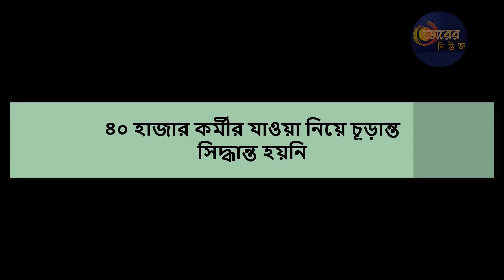বৈঠকে মালয়েশিয়ায় ৪০ হাজার কর্মীর যাওয়া নিয়ে চূড়ান্ত সিদ্ধান্ত হয়নি ।। কি লিখা আছে তাদের ভাগ্যে ।।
মালয়েশিয়ায় বাংলাদেশের কর্মী পাঠানোর ব্যাপারে অন্তর্বর্তীকালীন প্রক্রিয়া চালু এবং কাজের অনুমতি পাওয়া ৪০ হাজার কর্মীর যাওয়া নিশ্চিত করতে সময়সীমা বাড়ানোর বিষয়ে চূড়ান্ত কোনো সিদ্ধান্ত ছাড়াই শেষ হয়েছে দুই দেশের কর্মকর্তাদের বৈঠক। বুধবার প্রবাসী কল্যাণ ও বৈদেশিক কর্মসংস্থান মন্ত্রণালয়ের সভাকক্ষে জয়েন্ট ওয়ার্কিং গ্রুপের (জেডব্লিউজি) বৈঠক অনুষ্ঠিত হয়। বৈঠকের ফাঁকে প্রবাসী কল্যাণ সচিব রৌনক জাহান গণমাধ্যমকর্মীদের সঙ্গে কথা বলেন। সাংবাদিকদের প্রশ্নের উত্তরে তিনি জানান, এখন থেকে বাংলাদেশের সব বৈধ রিক্রুটিং এজেন্সিই মালয়েশিয়ায় কর্মী পাঠাতে পারবে। অতীতের মতো কোনো সিন্ডিকেটের মাধ্যমে কর্মী পাঠানো হবে না। সেখানকার শ্রমবাজার সবার জন্য উন্মুক্ত করা হয়েছে।